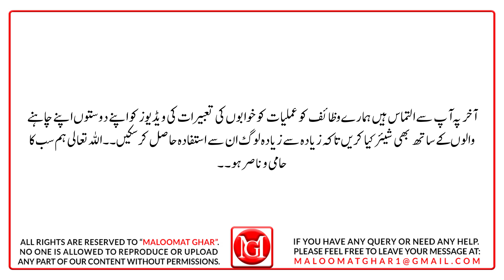Khwab mein Farishta Dekhna Kaisa | Farishta Dekhne ki Tabeer | Angel Dream Meanings in Urdu/Hindi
In today's video, In Sha Allah, I will tell you all the interpretations / meanings of seeing angel in a dream (Farishta Dekhne ki Tabeer). If someone saw a flying angel or if someone talk with an angel.